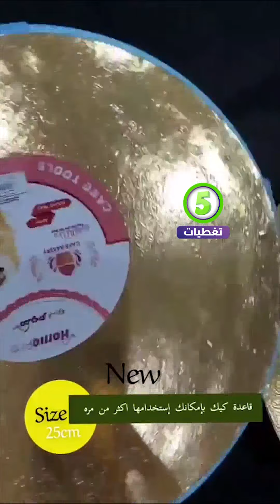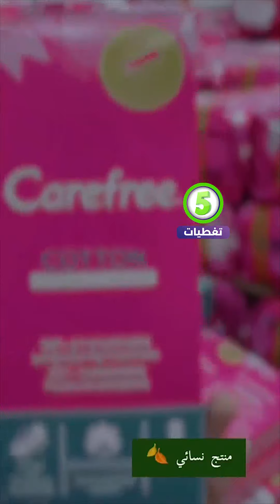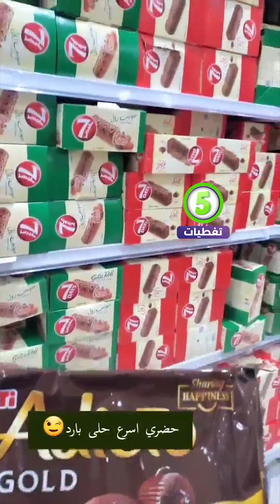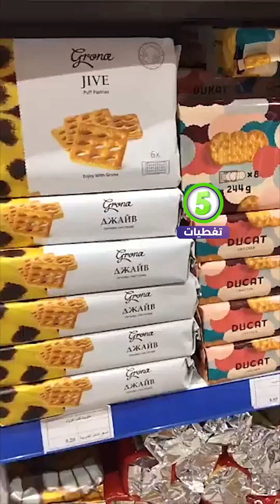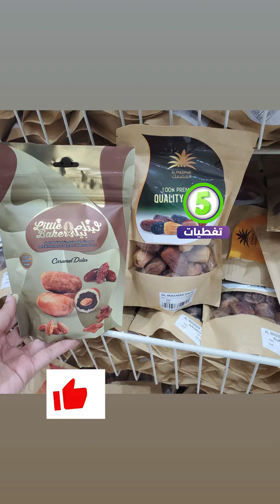مجمع الشامل جدة كل شي 5 ريال تخفيضات / المطبخ / الملابس / الحلويات / الاطفال